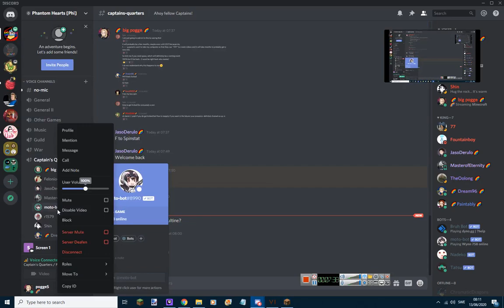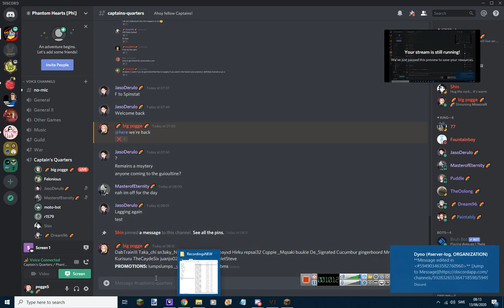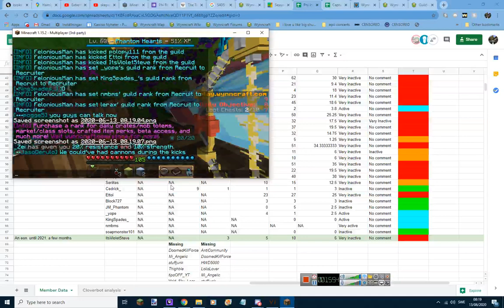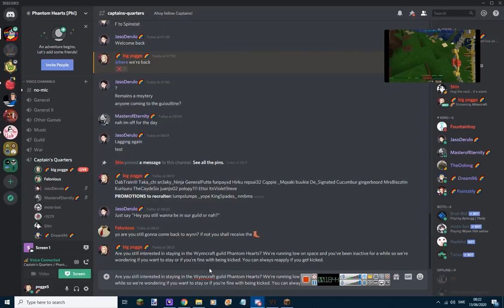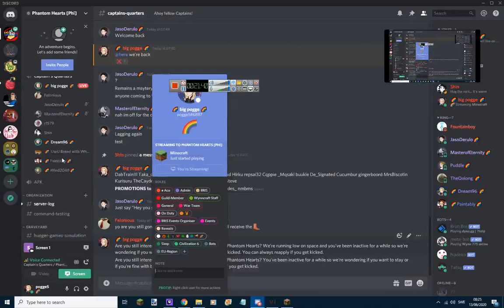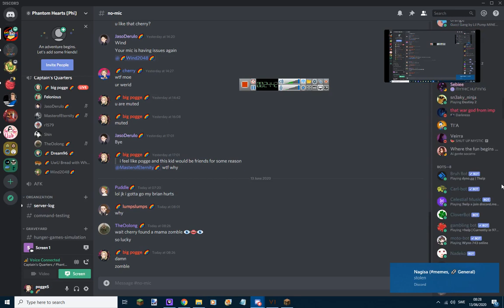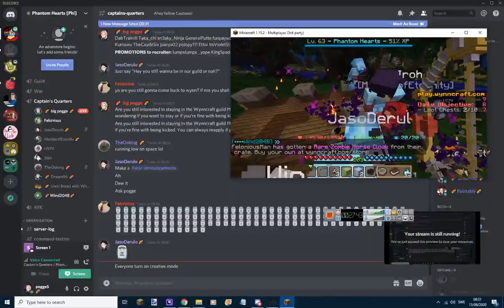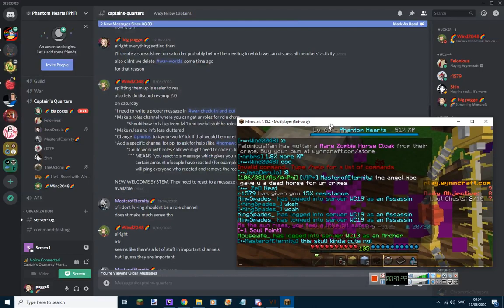Phi's First Purge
Context: We had a lot of inactive people in the guild and went through each member to see who would get demoted. I think we did 3 of these in total. My mic was still bad in this video D: